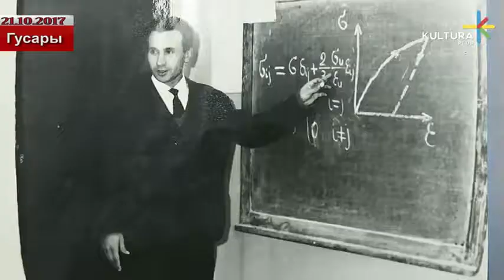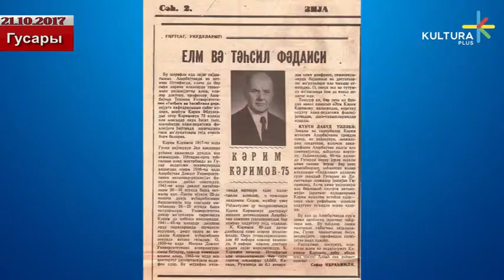В Гусарах отметили 100-летие Керима Керимова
Жизнь ученого продлевается в науке